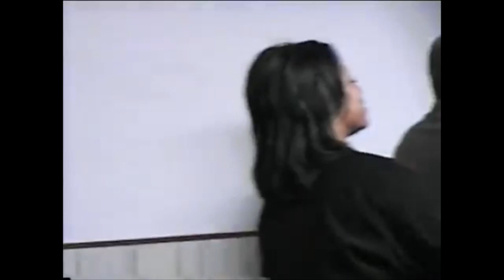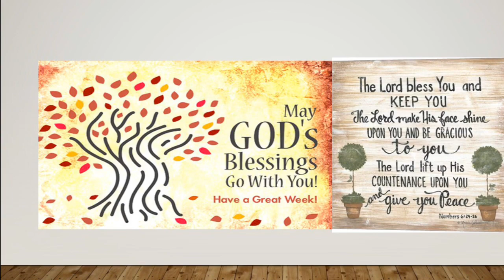The Magnitude of the Name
Sermon by Pastor Tommy L. Davis of the New Jerusalem Missionary Baptist Church of Motts, Alabama during the Coronavirus Pandemic.